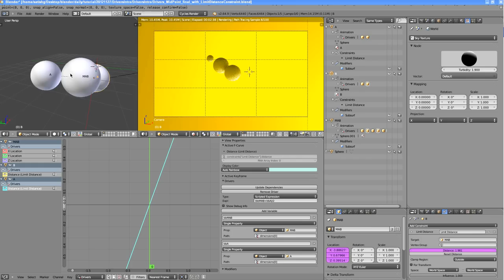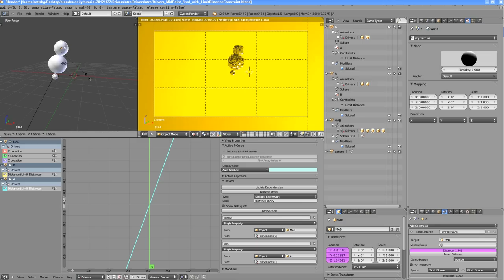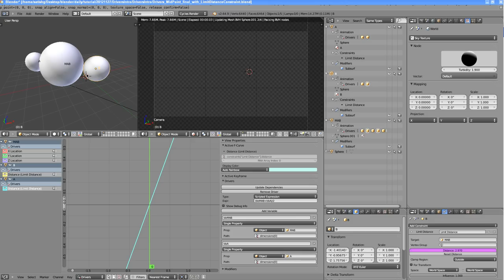Animation using Drivers and Constraints in Blender : Demo #1